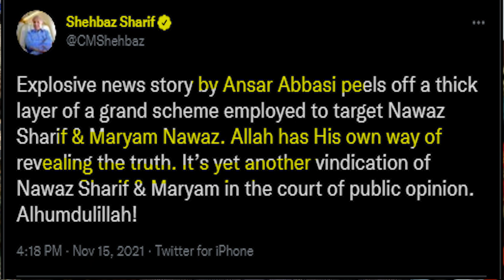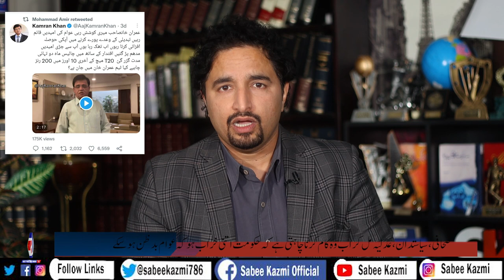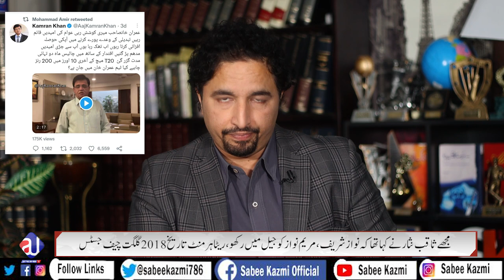CJ Gilgit Affidavit to keep Nawaz Sharif Maryam Nawaz in Jail?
Just 3 days prior to Maryam Nawaz's appeal in the High court, journalists are setting up the case against Imran Khan government?